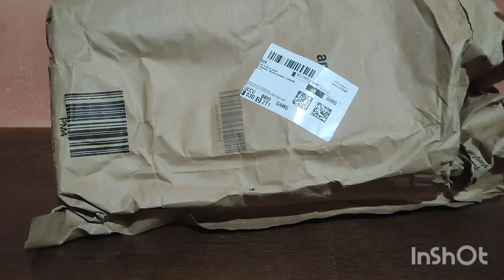Sparx ss616 Sandals Unboxing ||BIG BILLION DAYS LOOT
Sparx ss616 Sandals Unboxing || Latest Stylish Sandals ||BIG BILLION DAYS LOOT

THIS VIDEO IS ON LATEST STYLISH SPARX SANDAL FROM BIG BILLION DAYS LOOT

LINK 2
LINK 3
LINK 4
LINK 5

flipkart big billion days sale dates
big billion day flipkart 2023 iphone price iphone 14 big billion days
amazon great indian festival sale 2023 amazon great indian sale 2023
amazon great indian festival 2023 date
amazon great indian festival 2023 date amazon great indian festival sale date amazon great indian festival sale 2022 amazon great indian festival sale date 2023 amazon great indian sale 2023 date